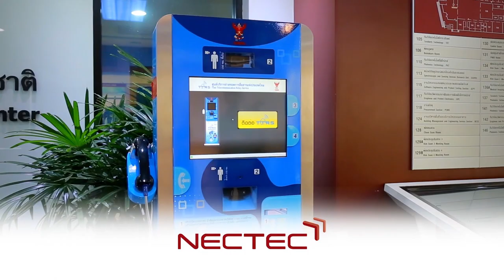พลังวิทย์ คิดเพื่อคนไทย ตอน ระบบบริการถ่ายทอดการสื่อสารสำหรับคนพิการทางการได้ยินและการพูด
สำนักงาน กสทช. และ มูลนิธิสากลเพื่อคนพิการ และ สวทช. ร่วมลงนามความร่วมมือ โครงการศูนย์บริการถ่ายทอดการสื่อสารแห่งประเทศไทย หรือ TTRS ในการพัฒนาระบบบริการถ่ายทอดการสื่อสาร สำหรับคนพิการทางการได้ยิน และคนพิการทางการพูด ระยะที่ 3 เพื่อสนับสนุนให้คนพิการสามารถเข้าถึงบริการโทรคมนาคมพื้นฐานที่มีประสิทธิภาพ และเป็นประโยชน์ต่อการพัฒนาคุณภาพชีวิต

สวทช. ได้พัฒนาระบบบริการถ่ายทอดการสื่อสารแบบข้อความสั้น, บริการถ่ายทอดการสื่อสารแบบรับ-ส่งข้อความผ่าน TTRS Message, บริการถ่ายทอดการสื่อสารแบบสนทนาข้อความผ่าน TTRS Live Chat, บริการถ่ายทอดการสื่อสารแบบสนทนาวิดีโอผ่านตู้ TTRS, บริการถ่ายทอดการสื่อสารแบบแปลงเสียงเป็นข้อความผ่าน TTRS Caption และบริการถ่ายทอดการสื่อสารแบบปรับปรุงเสียงพูด สำหรับคนไร้กล่องเสียง และปากแหว่งเพดานโหว่ ปัจจุบัน ศูนย์ TTRS ดำเนินการมา 7 ปี มีจำนวนสมาชิกที่ใช้งานรวม 47,721 คน และมีจำนวนครั้งการใช้บริการมากกว่า 1,000,000 ครั้ง